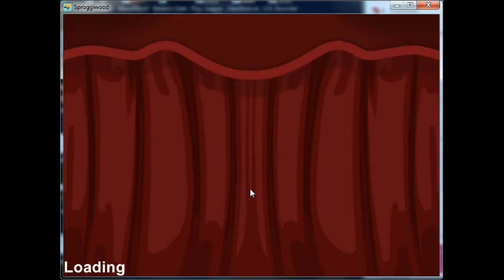Zodi Plays: Sproggiwood [B.9]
Sproggiwood [B9] Average Wizard Christmas